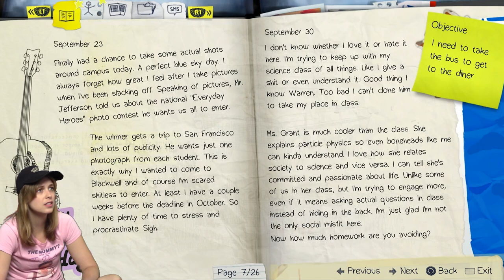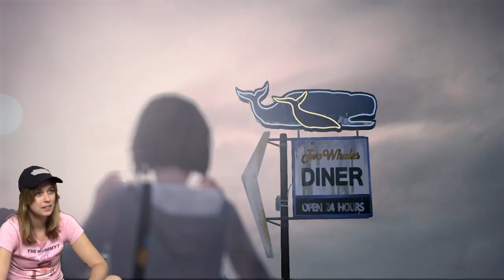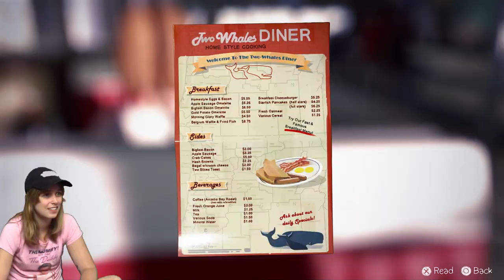Life is Strange with James & Lauren - 05 Episode 2 Part 2